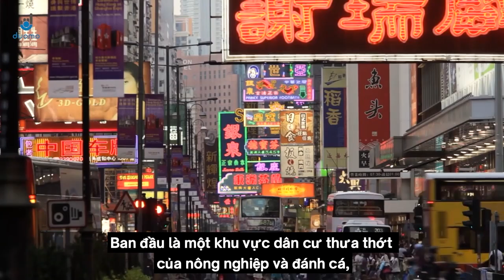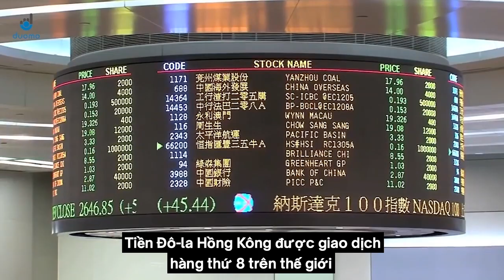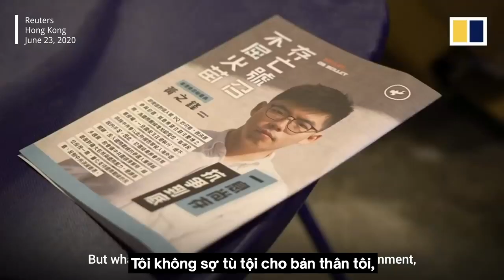PTVH Episode 2 - Hong Kong Port of Call | Bến Cảng Hồng Kông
Hong Kong (HK) used to be an important financial and commercial center of Asia when it was a British colony. In 1997, Hong Kong was handed over to China (TC) on a condition that China must govern Hong Kong according to the principle of "one country, two systems". However, China has broken its solemn promise and encroached on the autonomy of the HK people. Many pro-democracy protests in Hong Kong such as the Umbrella Movement broke out. Many young Hong Kongers, such as Joshua Wong, are willing to sacrifice themselves to fight for the country's democracy even though they know they will be arrested and imprisoned. China introduced the extradition law to suppress the fierce opposition from the people of Hong Kong, but this did not weaken the indomitable, freedom-loving and democratic spirit of the people in this peninsula.
Series produced by Phong Trào Việt Hưng (Movement for the Renaissance of Vietnam)
   -  Episode 2 - Hong Kong Port of Call
   -  Director: Duc Nguyen

This digital video series on the threats of global domination by the Chinese Communist Party. The series will examine the potential dangers of Red China’s ambitious plan to gain control of the global strategic positions and, in turn, enable its military expansion throughout the world with its Belt and Road Initiative.